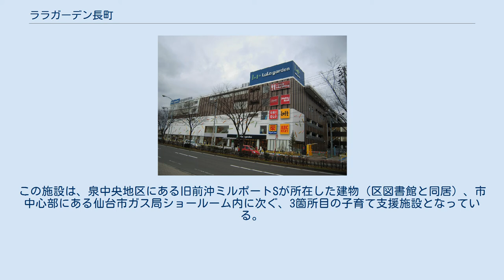ララガーデン長町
ララガーデン長町（ララガーデンながまち）は、宮城県仙台市太白区の長町副都心にある商業施設。
 仙台市の市有地を三井不動産が賃借して建物を建設・所有し、三井不動産商業マネジメントが管理・運営している。
 三井不動産が展開する都市近隣型のライフスタイルパークとしては、6施設目として2009年10月29日に開業した。
 ララガーデン長町は地下2階、地上6階、延床面積4.2万m2（店舗面積約1.8万m2）で構成され、2、3階部分は、隣接するザ・モール仙台長町の本館と連絡通路で接続。
双方合わせると店舗面積は約7万4500㎡となり、市内最大規模の床面積を擁する商業施設となっている。
なお、三井不動産はララガーデン長町の開業に先立って、前年9月12日に三井アウトレットパーク 仙台港を開業している。
 2016年3月18日、開業7年を機に大規模リニューアルオープンした。
 当初、ララガーデン長町の所在地には仙台市が施設（仮称「女性センター」）の建設を予定していたが頓挫した。
このため建設予定地に商業施設を誘致することになり、三井不動産が市から20年の事業用定期借地権を得て、商業施設を建設。
開業に至った。
 仙台市の施設そのものとしての建設は断念されたが、5階のテナントとして、「仙台市子育てふれあいプラザ長町南」・「のびすく長町南」が入居している。
この施設は、泉中央地区にある旧前沖ミルポートSが所在した建物（区図書館と同居）、市中心部にある仙台市ガス局ショールーム内に次ぐ、3箇所目の子育て支援施設となっている。
 ユニクロ、マツモトキヨシ、ヴィー フジサキ（仙台唯一の地場百貨店藤崎のサテライトショップ）、コナミスポーツクラブやクリニック系店舗など。